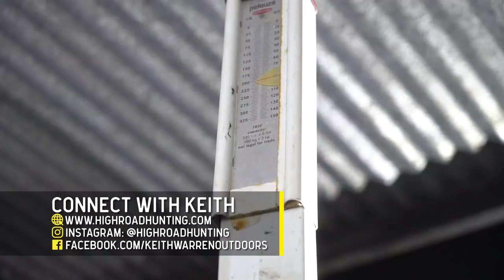PITCH BLACK Thermal Hog Hunting!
We’re heading South to the Lone Star state to help a ranch with a hog problem. Keith Warren is with Lonesome Boar Adventures as they aim to eradicate feral hogs in total darkness. He’ll be spotting hogs with the Pulsar Helion thermal monocular and will be pulling the trigger with a Daniel Defense AR-15 topped off with the Pulsar Trail thermal rifle scope. Check out how deadly these tools prove to be against some South Texas piggies!